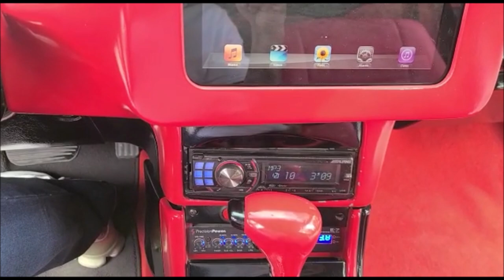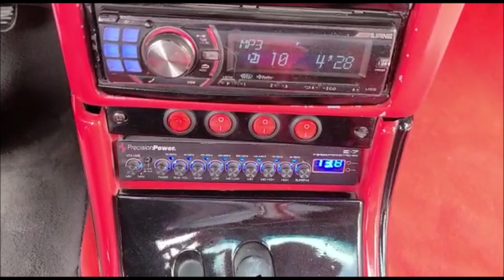6 SUBWOOFERS Rock Series y Amplificador Taramps de 15 mil Watts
Desde Ciudad Juárez, Chihuahua, un suscriptor del canal nos comparte un video de su auto, un Mercury Cougar 1999 con buen equipo de sonido.